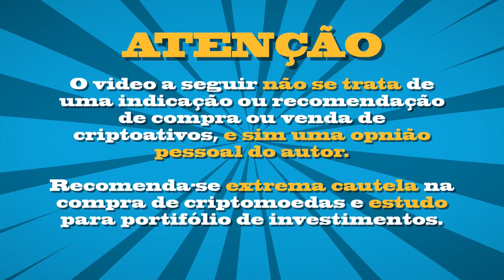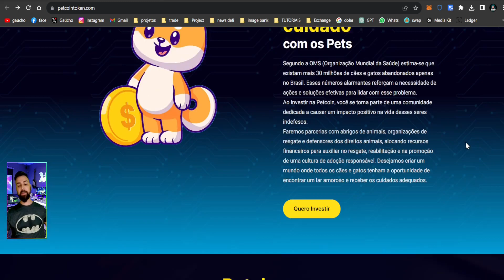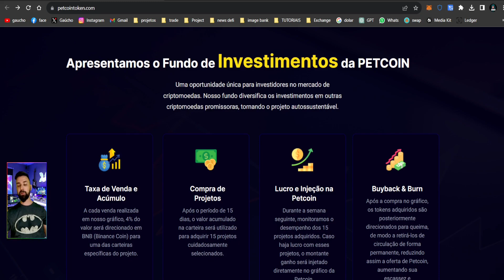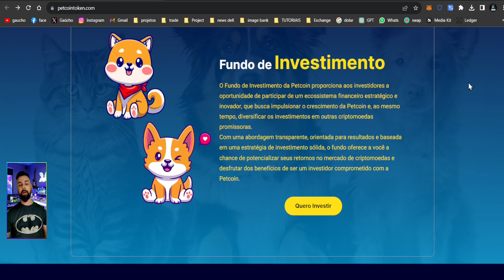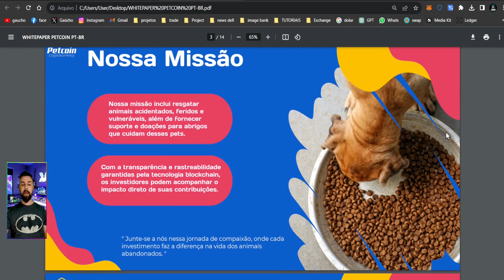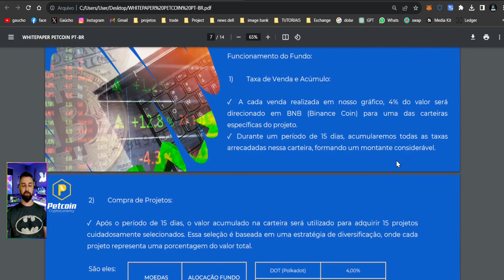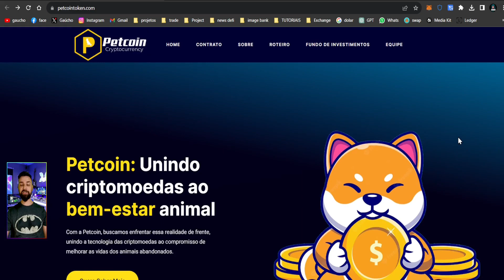TORNANDO UM MUNDO MELHOR COM A PETCOIN: CRIPTOMOEDA PARA O BEM ESTAR ANIMAL!!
👉"always verify profile on telegram, my profile is verified as youtuber."👈

🚨 MUITO IMPORTANTE 🚨